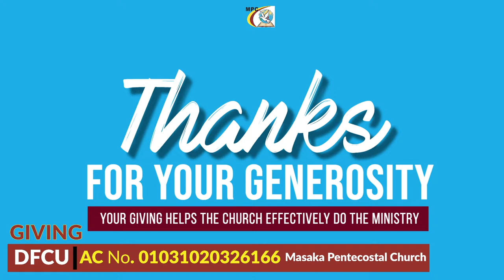2023 Year Of Explosive Conquest .- Ap. TONNY SEKYANZI - ( Youth Sunday ), 15th, January, 2023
Welcome to Church this Morning.

We are glad you decided to join us in our Sunday Service here at Masaka Pentecostal Church, A place where Miracles happen and lives are changed.

Masaka Pentecostal Church is a holistically equipped disciple of christ transforming communities by healing nations, building practical faith in christ for the holistic transformation of communities through shared life

You can also attend the physical services at Masaka Pentecostal Church as follows;

Sunday:
English Services at 8:00 - 10:00 a.m. & a Luganda service at 10:30 a.m. – 12:30 p.m.

Midweek Service/ Break Through Moment
Wednesday at 5:00 - 7:00pm